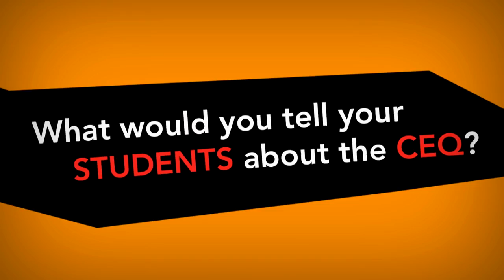CEQ Instructor Testimonials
This video provides information on the use and value of the CEQ from the perspective of Memorial instructors.